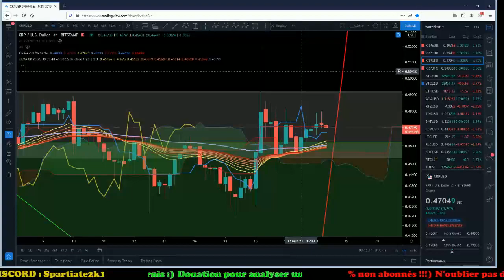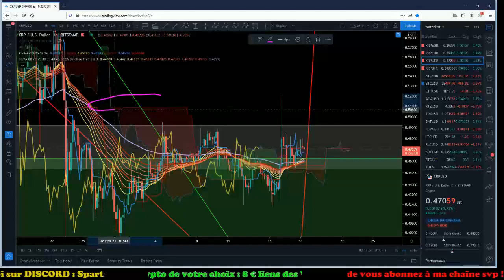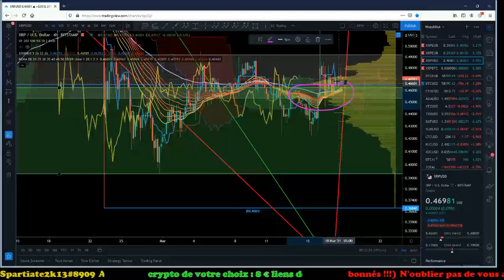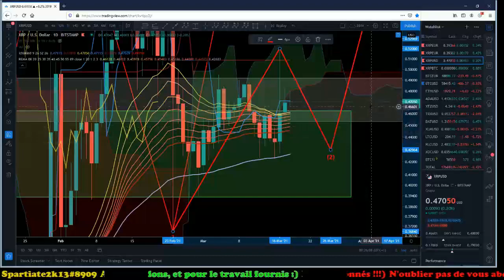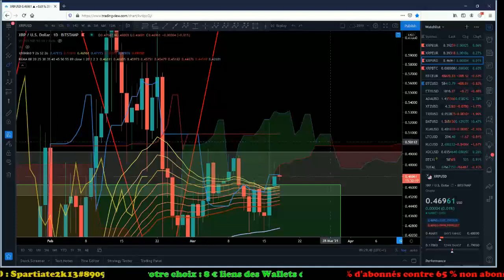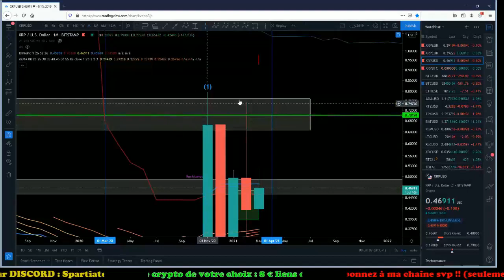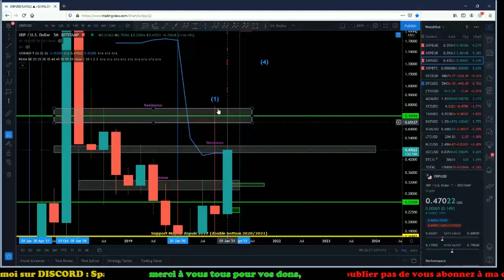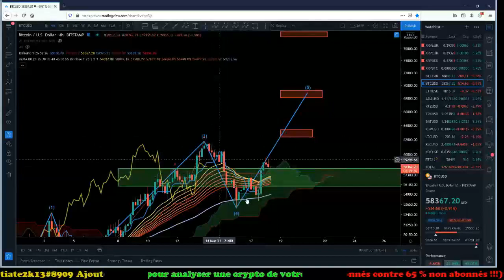Analyse XRP/USD BTC/USD scénario bearish d'une C de moins en moins probable voici pourquoi ?!!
Lien Discord : Spartiate2k13#8909​​​​​​​​​​​​​​​​​​​​​​​​​​​​​​​​​​ pour ceux qui veulent m'ajouter et discuter du XRP ou autre ^^